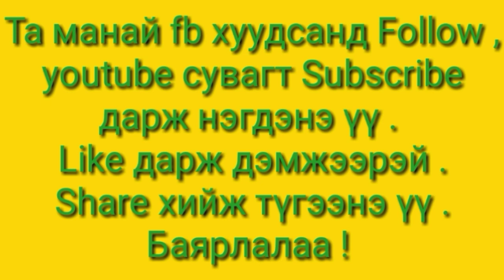Эрүүл зөв хооллолт # 1 . Нарны энерги хоол боловсруулалтанд нөлөөлөх нь.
Аюурведийн эмч О.Г.Торсуновын  " Эрүүл энх , Урт наслах Зөв хооллолт "  номноос .